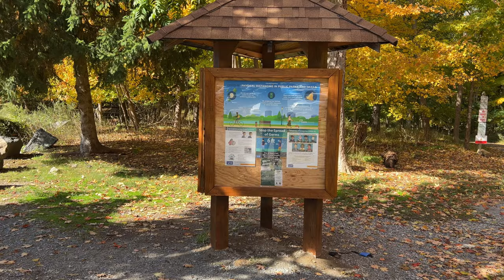Hiking Relaxation Ramapo Reservation Loop Trail - Autumn Ambience and Fall Foliage 4K forest sounds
Ramapo Reservation Loop Trail near Mahwah, New Jersey.
The route takes an average of 3 h 30 min to complete.
The best time to visit this trail is March through November.
Dogs are welcome but must be on a leash.